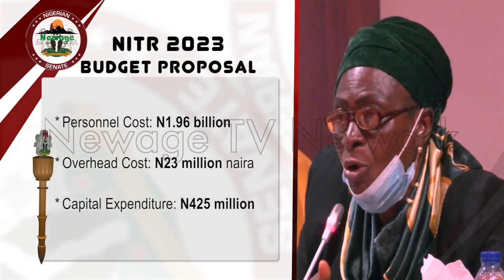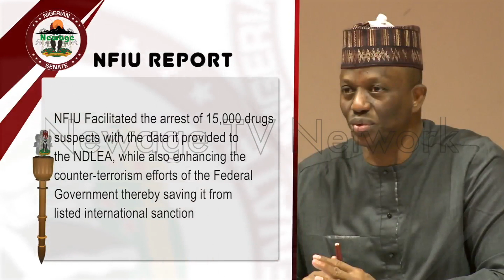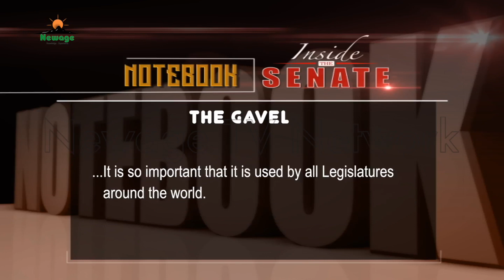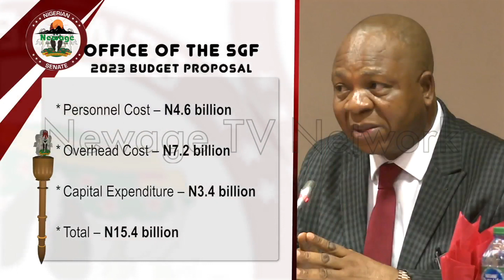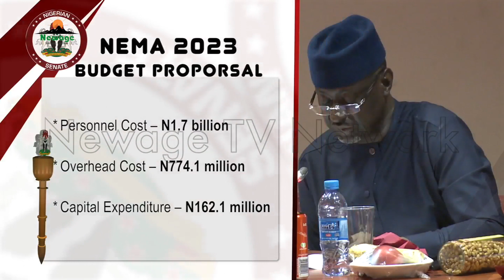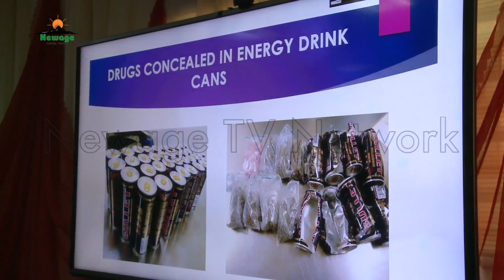Inside the Senate (Eps 46) 2022 || 2023 Budget Defence Exercise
Budget defense is at its peak with Senate committees working round the clock to scrutinize the budget of the various ministries, departments and agencies under their purview. In this episode of the programme, we bring you reports from the Committees on Science, Technology and Innovation, Anti-Corruption, Sustainable Development Goals SDGs, Federal Character amongst others, as they interacted with the various heads of agencies, wading into issues of concern, appraising budget performance while critically looking at proposed Budget estimates for 2023. We also have a report of an oversight visit by the Committee on Drugs and Narcotics to the headquarters of the National Drug Law Enforcement Agency, NDLEA